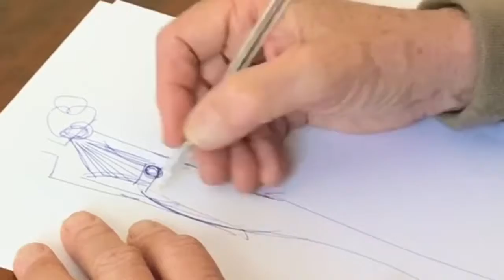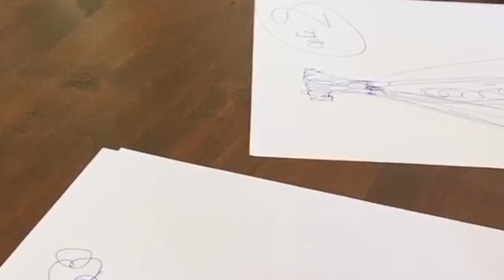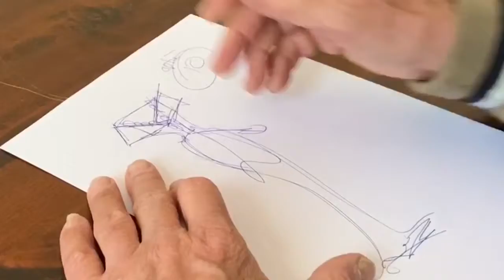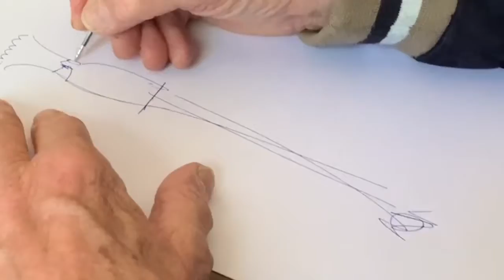Help me with the design of the dress aflevering 5/6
Watch the making of the design & dress